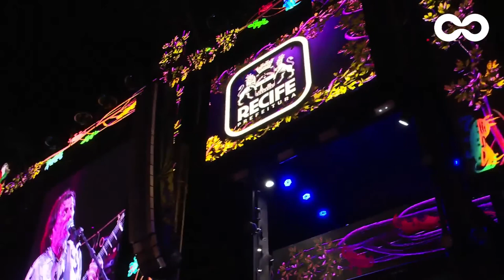Lenine e SpokFrevo Orquestra - Carnaval do Recife 2024 [2024-02-13]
O Maior Carnaval em Linha Reta! Show realizado pela Prefeitura do Recife (@prefrecife).

Produzido por @tvconectarecife e mixado por @EstCarranca.

:: Imagens TV Conecta Recife ::
Direção:
João Carvalho

Coordenador de Tecnologia e Audiovisual
Arnaldo Carvalho

Diretor de Corte:
Kleber Sales

Cameras:
San Costa
Cláudio Caça
Ivanildo Machado
André Bezerra
Fábio Costa
Magnum Queiroz

Drone:
Sérgio Bernardo

:: Direção de Áudio e Mixagem Estúdio Carranca ::
Carlinhos Borges
Gera Vieira
Júnior Evangelista
Vinicius Aquino
Márcio Torres
Valmir Neto
Miguel Santana
Gustavo Henrique